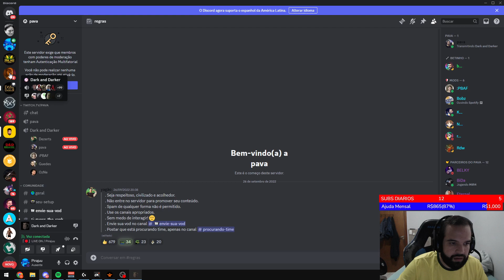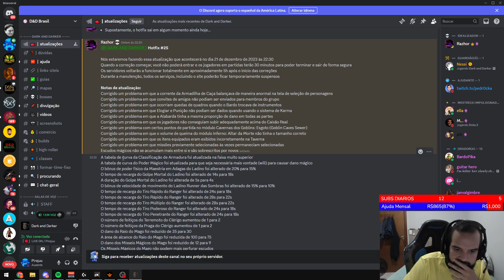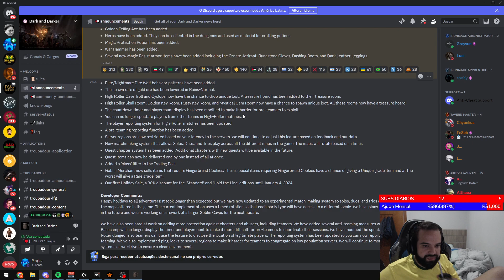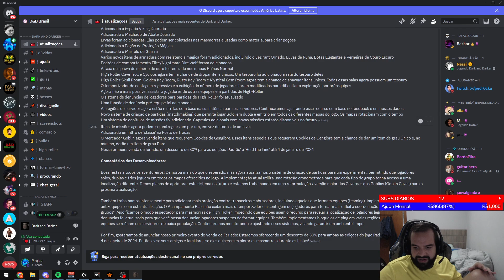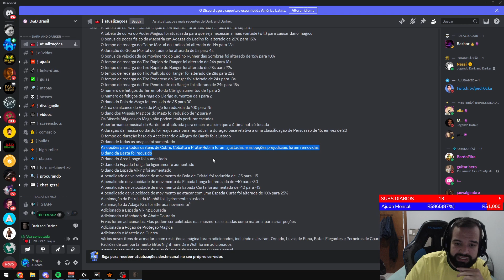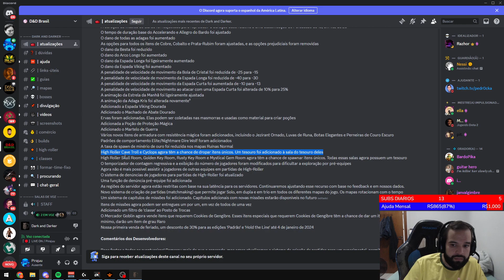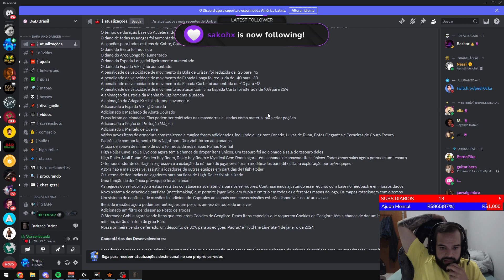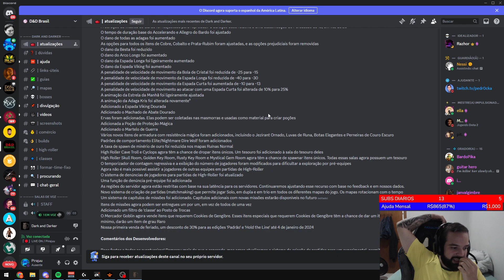NOVO PATCH DARK AND DARKER: MUDOU TUDO ??????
Leitura do patch notes hotfix #25 e depois opinião sobre o patch.
TROLL E CYCLOPS DROPANDO UNICOS - TESOURO NOS BOSS E EM TODAS AS CHAVES
ROTAÇÃO DE MAPA
MUDANÇAS NAS CLASSES
E MUITO MAISSSS